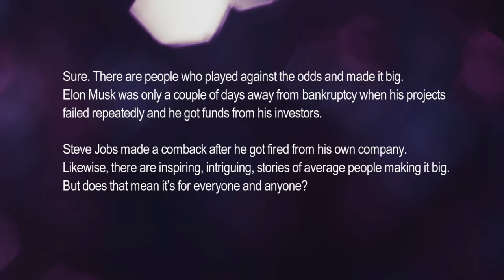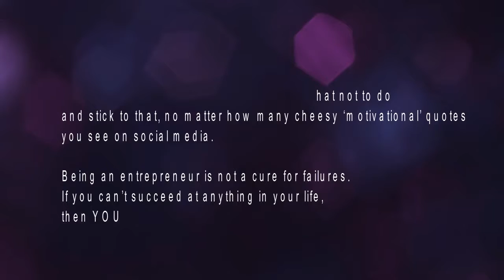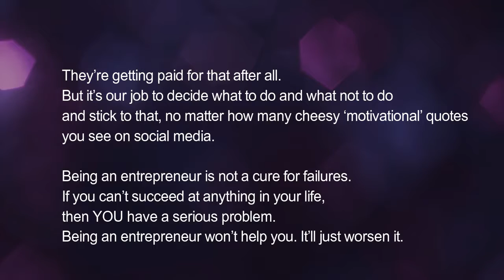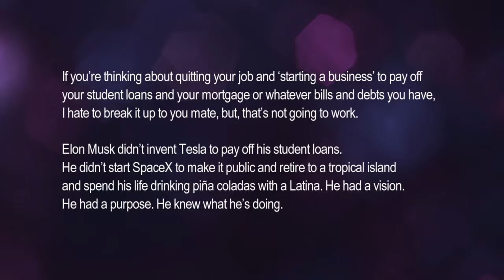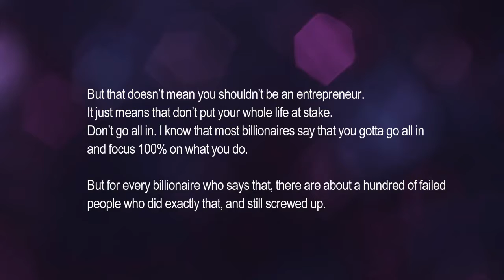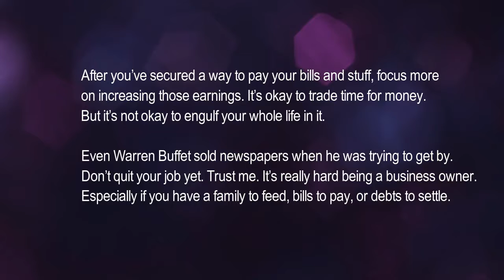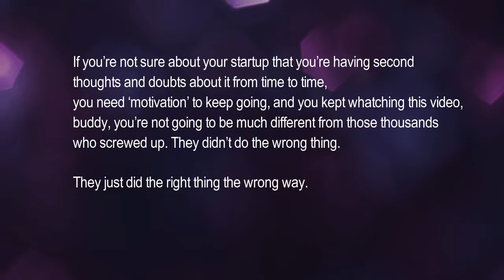Are you a victim of 'Entrepreneurship Porn' too?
BUSINESS AND ENTREPRENEUR
Brick and Mortar Retail
Business Administration
Business Models
Business Networking
Business Owner
Business Plans
Business Relationships
Business Strategy
Business-To-Business
Companies
Digital Agencies
Ecommerce
Entrepreneurs

Entrepreneurship
Human Resources
Import/Export
Industrial Design
Leaders
Leadership
Local Businesses
Local Marketing
Management
Management Consulting
Organizational Behavior
Organizational Culture

Organization Design
Project Management
Retail
Small and Medium Enterprise (SME)
Small Business
Small Business Advice
Small Business Marketing
Strategic Management
Social Entrepreneurship
Strategy
Strategic